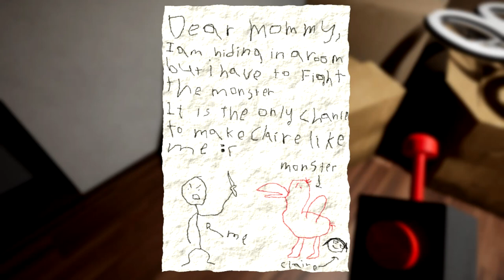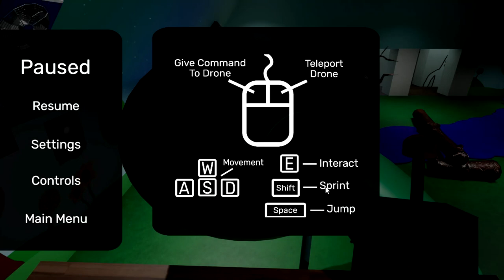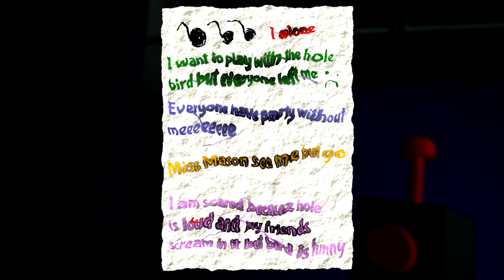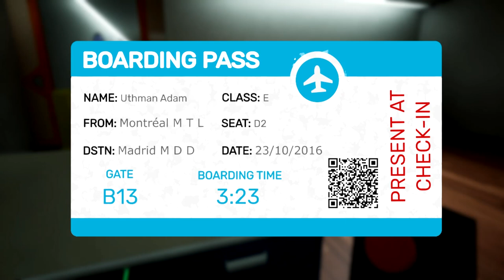(WARNING EXTREME JUMPSCARES) Garten of BanBan 1 Lets Play! w/ Jared!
Lets play Garten of BanBan!
Man fuck opila bird bruh
Tune in soon for Garten of BanBan 2 Lets play!